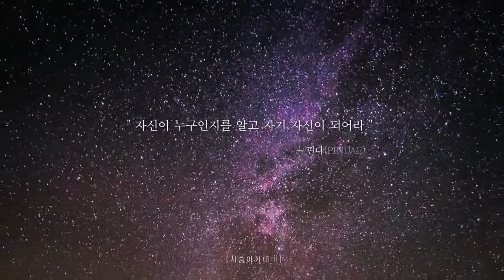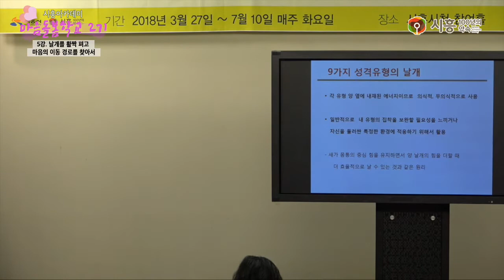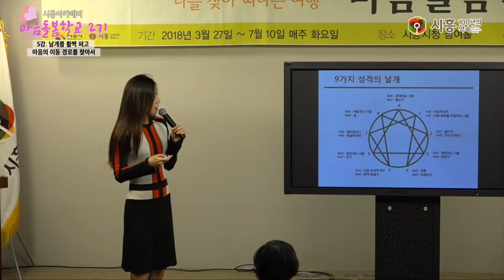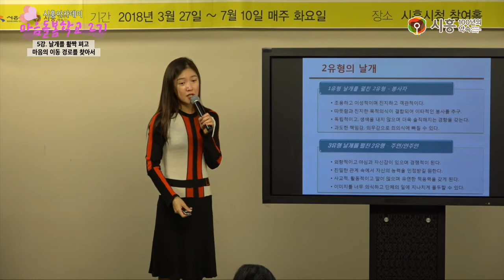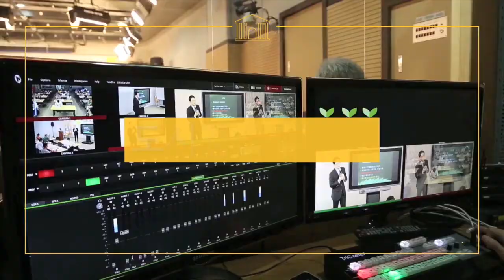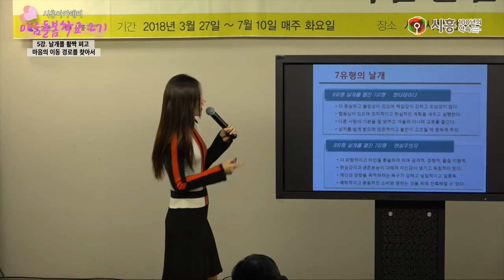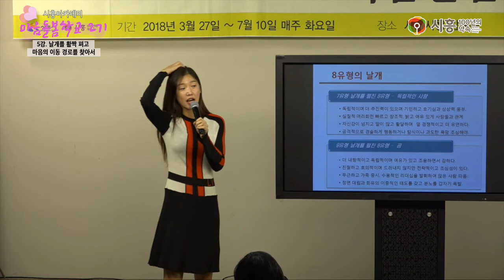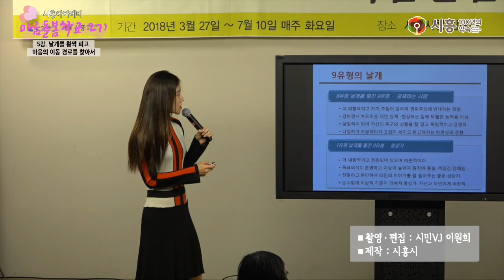[시흥아카데미] 마음돌봄학교2기 5강 「날개를 활짝 펴고 마음의 이동 경로를 찾아서」 - 안인선(하트에니어그램 강사)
강의명 : 마을돌봄학교 2기 5강

내 용 : 날개를 활짝 펴고 마음의 이동 경로를 찾아서

강 사 : 안인선 / 하트에니어그램 강사

촬영일시 : 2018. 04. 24(화)

■ 학교장 : 이안숙 / 명지대산업대학원 애니어그램상담심리전공 객원교수

■ 촬영 : 이원희

■ 편집 : 이원희

■ 제작 : 시흥시